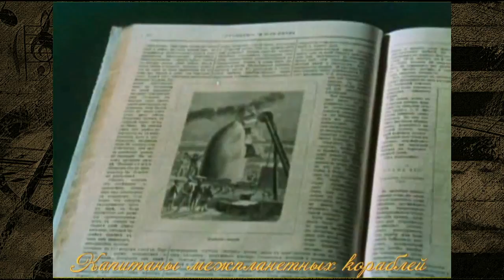Виктор Селиванов и Василий Елисеев - Капитаны межпланетных кораблей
Слова: Н. Добронравов, С. Гребенников 1957г.
Исполняет: Виктор Селиванов и Василий Елисеев